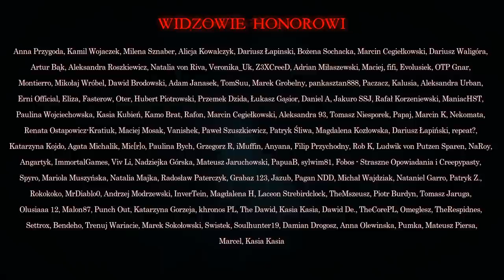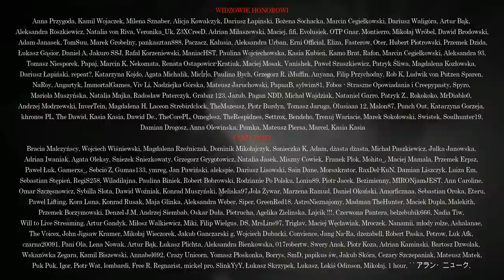Pandemia S2E05 - CreepyPasta [Oryginalny Serial Audio]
☛ Grafika: Jakub Kowalczyk
☛ Wystąpili:
Jakub Rutka
Krzysztof Baranowski
Janusz Zadura
Aleksandra Rutka
Jarosław Juszkiewicz

✌ PATRONI HONOROWI
Nataniel Garro, Rokokoko, MrDiablo0, Andrzej Modrzewski, Szymon Jakóbiński, Magdalena H, Laceon Strebirdclock, Raypardos, TheMszeusz, Piotr Burdyn, Tomasz Jaruga, Kamil, Olusiaaa 12, Malon87, Punch Out, Katarzyna Gorzeja,

✌ FANI GROZY
John Jigsaw Kramer, Mikołaj Wieczorek, Fabian Hernik, Jang Na-ra, dzezabell, Robert Paska, Petrow, Luk Afk, Pani Ola, Convience,    ˊ ˋ アラン・ニューク,

DZIĘKUJEMY!!!